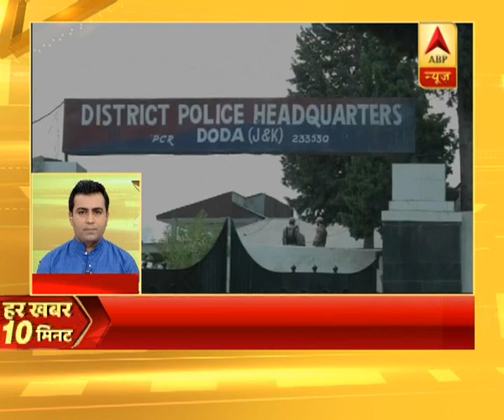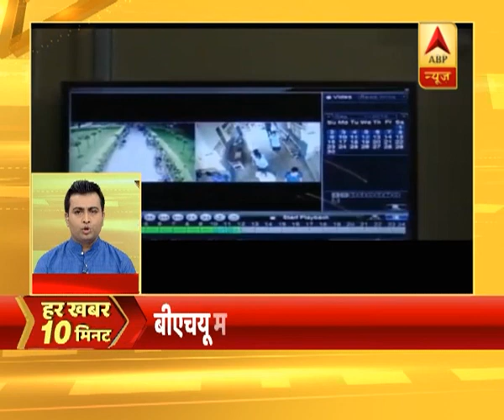हर खबर 10 मिनट: फटाफट अंदाज में देखिए सुबह की बड़ी खबरें | ABP News Hindi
हर खबर 10 मिनट: फटाफट अंदाज में देखिए सुबह की बड़ी खबरें